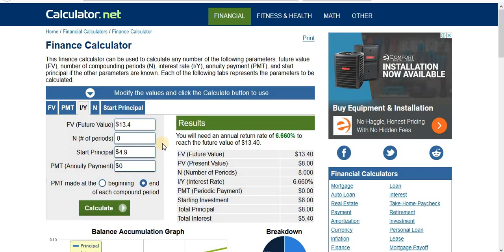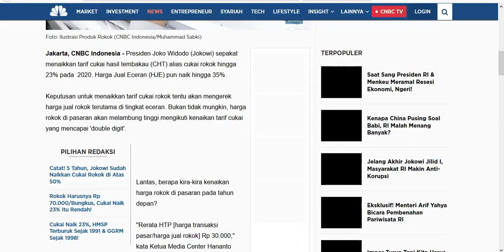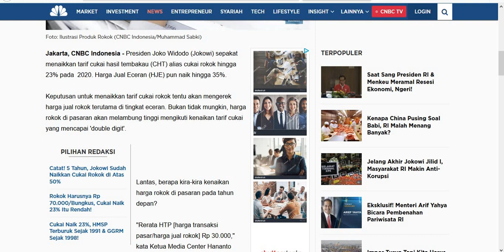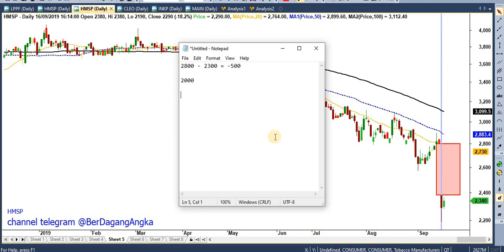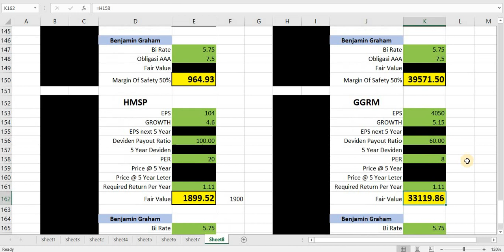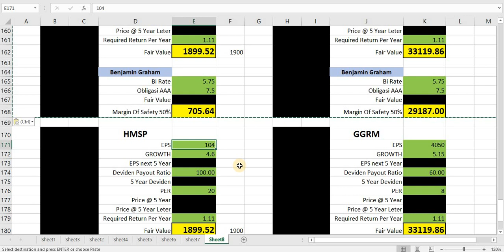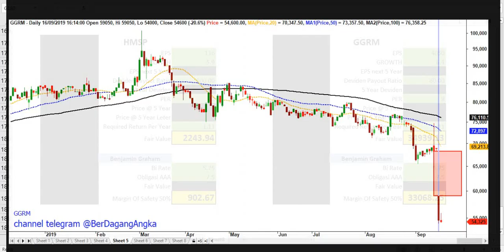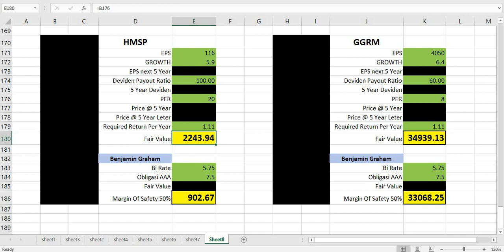harga wajar HMSP & GGRM || LK 6M 2019 || cukai rokok naik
berapa harga wajar saham HMSP & GGRM
setelah adanya kenaikan cukai rokok 23% ?

masihkah layak untuk beli saham nya ?
dan bagaimanakah strategi pembelian nya ?

Tersedia berbagai macam market update,
info workshop & membership dan
saham-saham yang berpeluang berikan profit besar.
silahkan join pada channel Telegram saya,